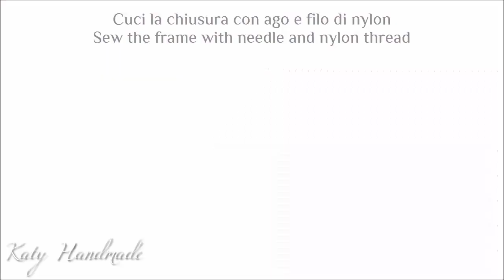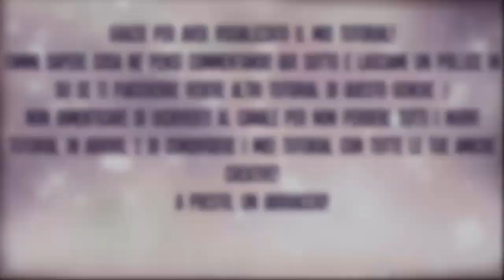Tutorial Portaocchiali uncinetto | Glasses case crochet | Katy Handmade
Leggi qui e guarda il video in HD ;)

Ciao ragazze! Questo è il terzo video della serie "TutorialXmas"! Un ottima idea per fare un regalo super veloce e fatto a mano.
Consiglio: Con questo tutorial puoi realizzare anche dei carinissimi portacellulari utilizzando una chiusura di misura più grande e possibilmente quadrata. Basterà aumentare o diminuire le catenelle di avvio in base alla grandezza del telefono.

Dove acquistare le chiusure? Segui questo link e troverai una vasta varietà di chiusure!

Spero che questo tutorial vi sia piaciuto!

⚠*Se utilizzi questo schema, cita la fonte: Katy Handmade*⚠

Occorrente | You need:
♡ Fettuccia (circa 200gr)
♡ Uncinetto (misura in base al filato che utilizzi)
♡ Chiusura clic clac
♡ Ago e filo di nylon 0.25